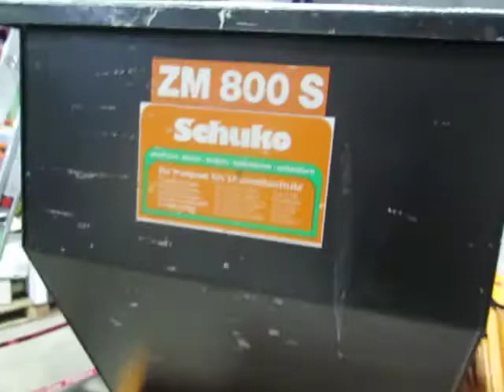Zerhacker Schuko ZM 800 S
Zerhacker Schuko
Type: ZM 800 S
Baujahr 1995
Langsamläufer mit Schubboden
Rotorlänge 800 mm
Rotordurchmesser 220 mm
Drehzahl 110 U/min.
20 mehrfach wendbare Schneidmesser
Motorstärke 15 kW
Siebloch Durchmesser 20 mm
Schachtgröße 700 x 1000 mm
Leistung ca. 220 – 300 kg/h
Absaugstutzen Durchmesser 160 mm
Absauggeschwindigkeit  28 m/sec.
automatische Abschaltung wenn Material verbraucht ist
Außenabmessungen: L 1950 x B 1250 x H 1660 mm

fwb-Maschinenhandel GmbH
Holzbearbeitungsmaschinen
in Barntrup